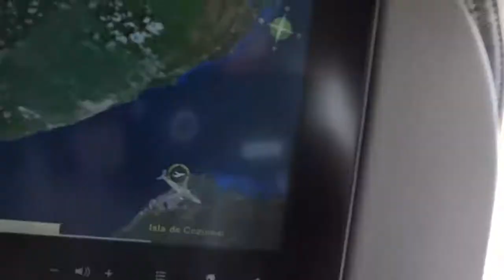Cozumel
Landing this afternoon